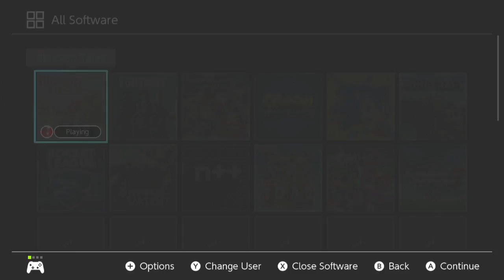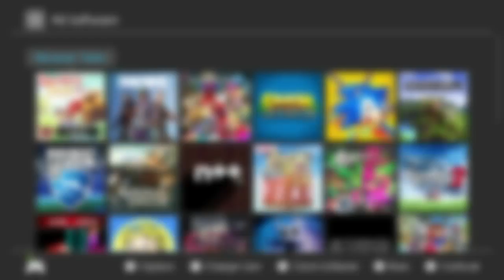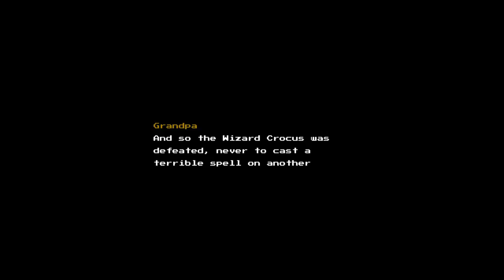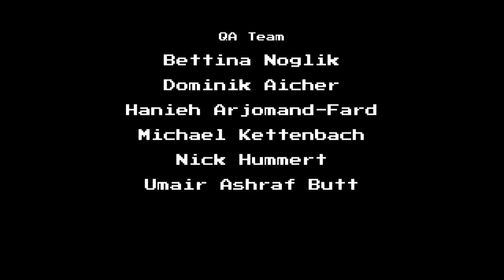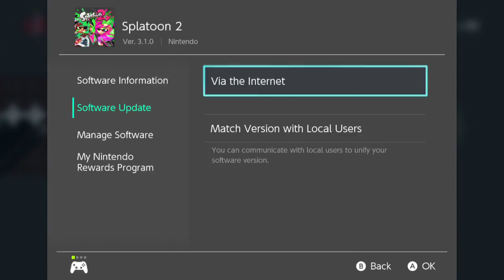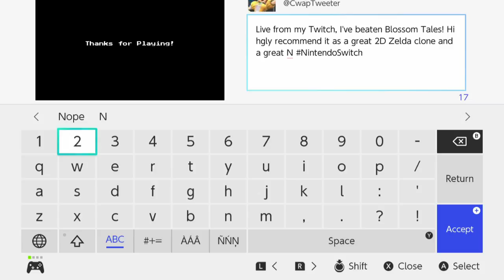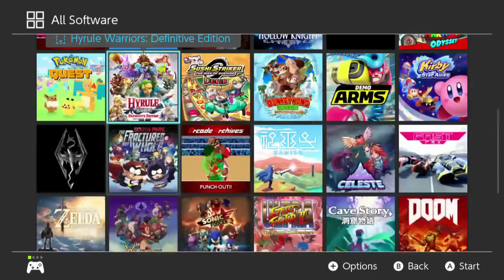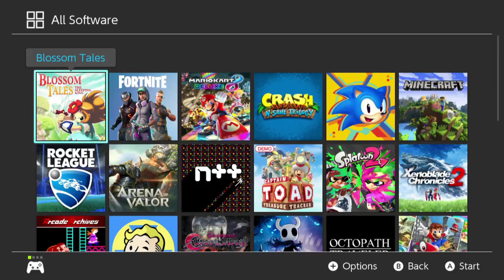Twitch: Blossom Tales: The Sleeping King [Blind] - Part 3 [END]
The finale of my blind playthrough of Blossom Tales on Twitch!
This stream covers the final dungeon and final boss.

TIMESTAMPS
11:08 Game Start
55:17 to 1:00:59 POTTY BREAK UGH
2:15:13 Final Boss